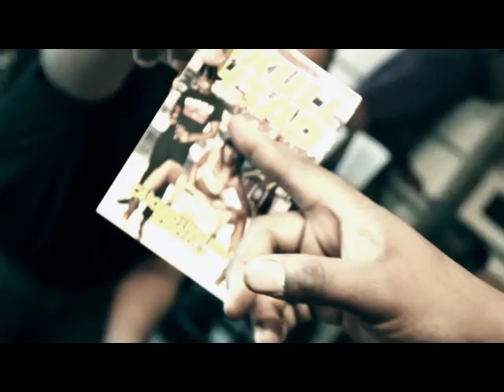JB Skully-SEE NO EVIL OFFICIAL MUSIC VIDEO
JB -SEE NO EVIL
PRODUCED BY: KRIME DA PRODUCER
DIRECTED BY: MUGGA MANCINI HD DUBS FILMS